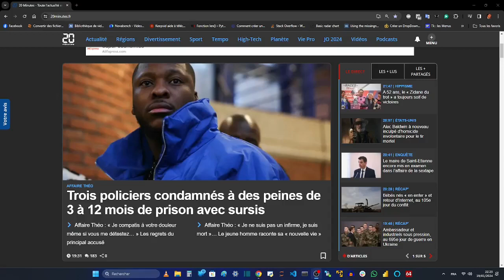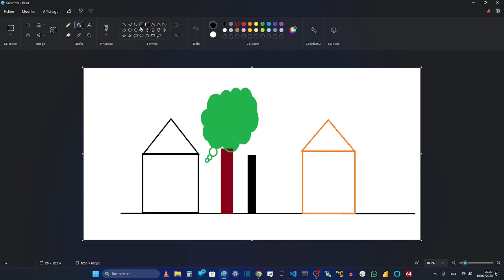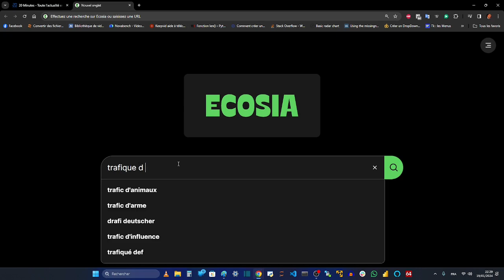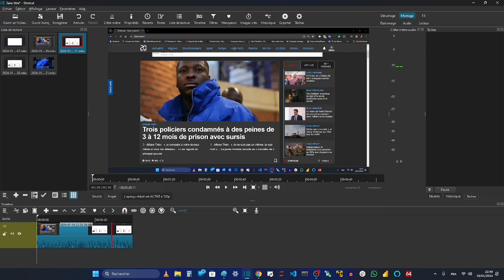FRANCE POURRIE - Les raisons d'être de la loi selon le juge Chevalier expliquent la stérilité